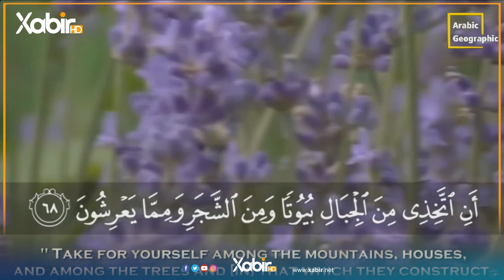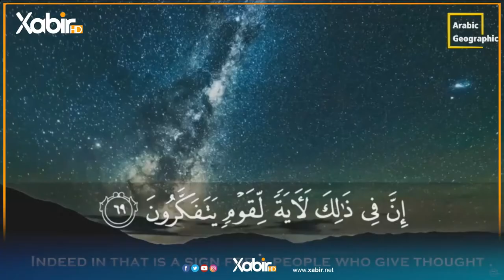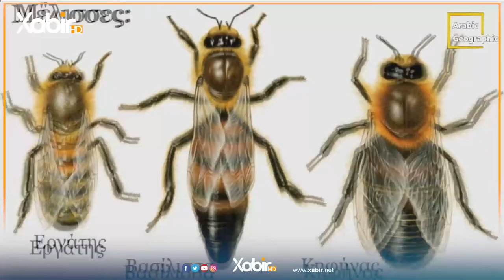بەرنامێ گولشەن | ماموستا مەلا رەمەزان گوللى